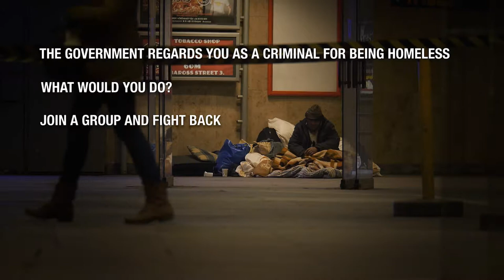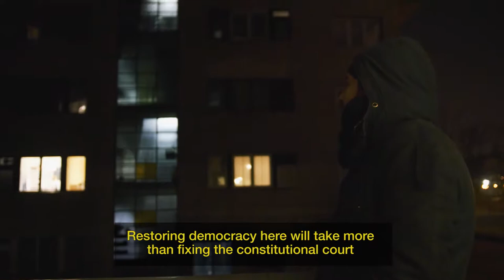Yoksullara Yer Yok - Fragman - 8. AB İnsan Hakları Film Günleri